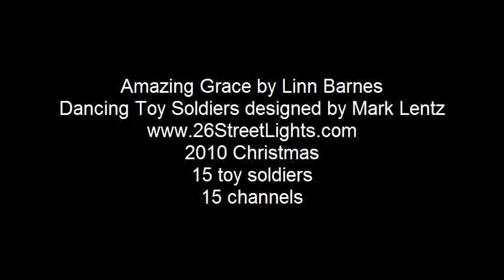Amazing Grace - Dancing Toy Soldiers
Toy Soldiers dancing to "Amazing Grace" presented by Mark Lentz. This display uses 15 light-o-rama channels to make the toy soldiers dance to the music. You can see all of Marks shows (and others)